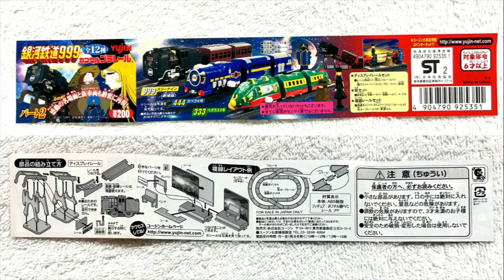【おはよう動画】今日は何日？ 2023年8月11日（金） カプセルプラレール 〔銀河鉄道９９９ パート２〕３３３ベガラス３号 先頭車